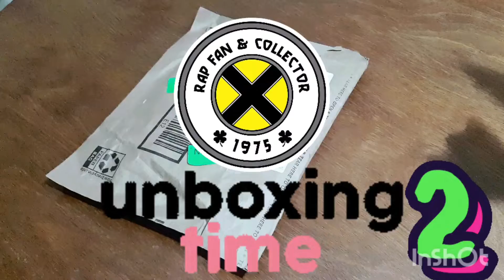UNBOXING: WU THE STORY OF THE WU TANG CLAN & CANDYMAN #2 | CD & BLU-RAY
UNBOXING